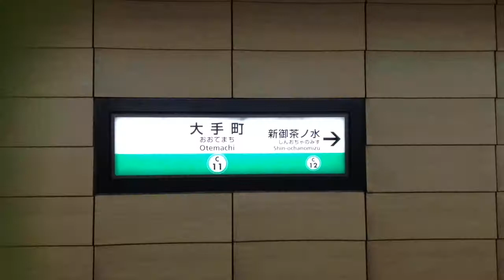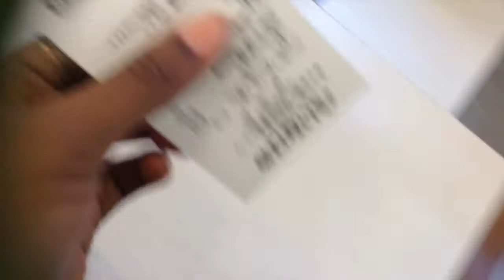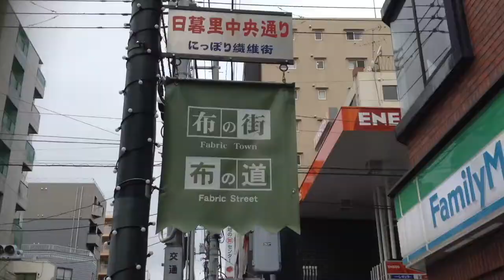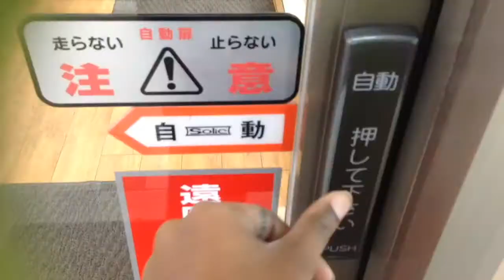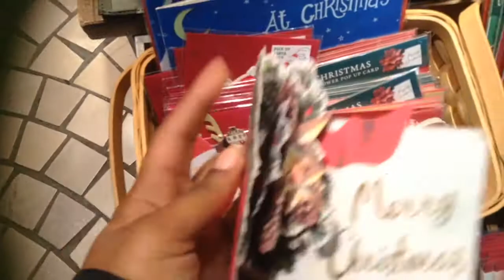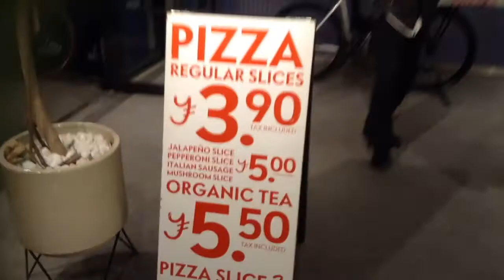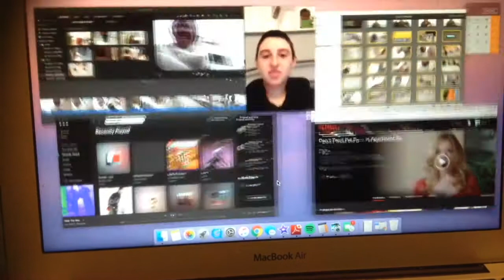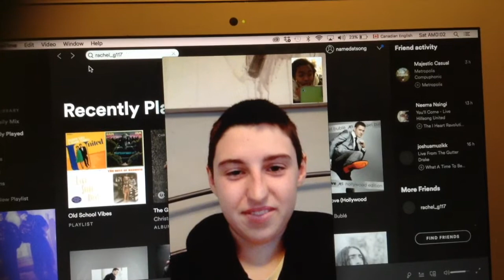🌲 VLOGMAS DAY 1🌲 (Omotesando illuminations, Pizza Slice 2, Fabric shopping)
(we're trying to get to 1,000 subbies by the end of 2017)

So I decided to do Vlogmas for the first time this year and despite the late upload, I've been filming videos daily and I plan on uploading those videos for these past couple days of December so stay tuned! Let me know what you think cause of the day 1 vlog cause I'd love to hear your feedback!

P.S. If you speak japanese feel free to add english subtitles for the little japanese conversations in this video!

みんながんばってね！:)
Sena aka The Hazina Girl

Christmas song of the day: "It's beginning to look a lot like Christmas" - Micheal Bublé